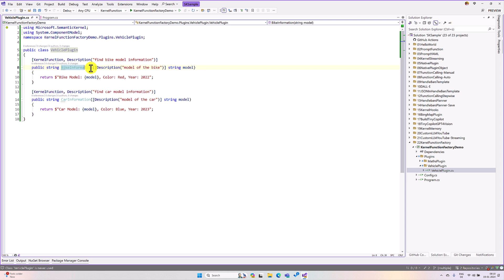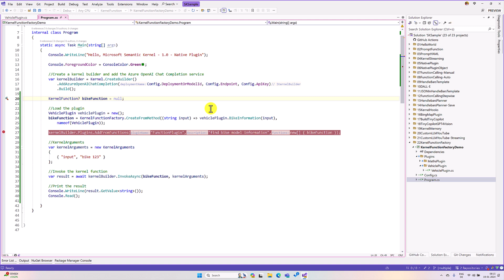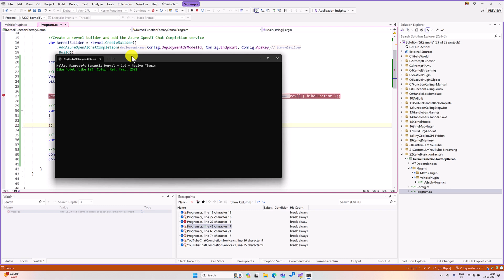37 - Dynamically Creating a Plugin in Semantic Kernel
Plugins, which can be developed in C#, Python, or Java, can execute a wide range of operations supported by the platform. These plugins are versatile, allowing for data manipulation, interaction with external APIs, and the execution of calculations that may not be suitable for language models. Native plugins exhibit interoperability, enabling seamless interaction with other plugins within Semantic Kernel, as well as with ChatGPT, Bing, and Microsoft 365.
Here, I utilized the 'KernelFunctionFactory' function to dynamically create a function for injection into the kernel plugin. For more details, please refer to the video.